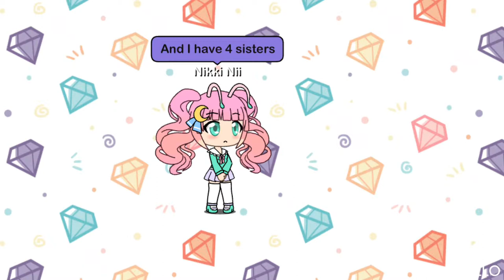The 4 sisters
About 4 sisters is going to be a good princesses